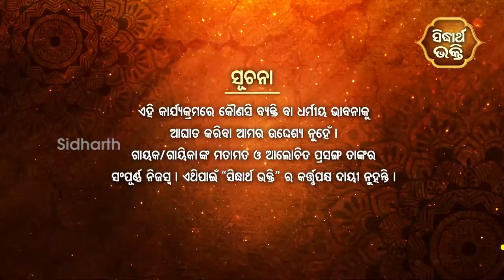KULA RAKHYA - କୂଳରକ୍ଷା | Ladhei Pala ଲଢେଇ ପାଲା | Part-1 | Saranga Dhara Satapathi,Benudhara Maharana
ବିଷୟବସ୍ତୁ : କୂଳରକ୍ଷା
ପ୍ରଥମଦଳ : ଗାୟକ : ସାରଙ୍ଗଧର ଶତପଥୀ  ଓ ସାଥି
ଦ୍ୱିତୀୟଦଳ : ଗାୟକ : ବେଣୁଧର ମହାରଣା  ଓ ସାଥି
ବିଚାରକ : ପଣ୍ଡିତ ନିରଞ୍ଜନ ସାହୁ

ପାଲା ଏମିତି ଏକ ଲୋକ କଳା ଯେଉଁଥିରେ ପୁରାଣ କାହାଣୀ, ସଙ୍ଗୀତ, ନୃତ୍ୟ ଓ ନାଟକର ସ୍ୱାଦ ମିଶିକି ରହିଥାଏI“ସିଦ୍ଧାର୍ଥଭକ୍ତି” ଚ୍ୟାନେଲ୍  ନୂଆ କାର୍ଯ୍ୟକ୍ରମ" ଲଢେଇପାଲା" ରେ ଦୁଇ ପ୍ରତିପକ୍ଷ ଦଳ ମଧ୍ୟରେ ଦମଦାର ଲଢେଇରୁ ଦର୍ଶକ ଭରପୁର ମନୋରଞ୍ଜନ ପାଇଥାଆନ୍ତି I ଏହି କାର୍ଯ୍ୟକ୍ରମ  ଆପଣଙ୍କ TV ପରଦାରେ ମଧ୍ୟ ସୋମବାର ରୁ ଶନିବାର ରାତି ୮ଟା୩୦, ସକାଳ୯ଟା୩୦, ଦିନ୨ଟା୩୦ରେ ଦେଖିପାରିବେ I ସିଦ୍ଧାର୍ଥ ଭକ୍ତି ଦେଖିବା ପାଇଁ ଆଜି ହିଁ ନିଜ Cable/DTH ଅପରେଟରଙ୍କ ସହ ଯୋଗାଯୋଗ କରନ୍ତୁ I

Sidharrth TV : Dish-1311,Tata Play-1757,Airtel-600
Sidharth Gold : Dish TV -1333, Airtel-602,Sun-658